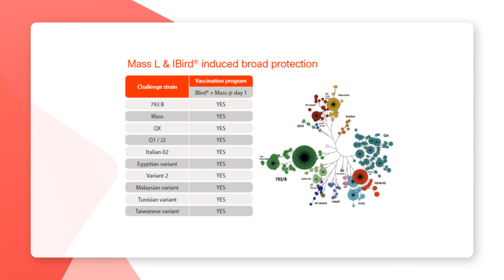IBird Broad protection